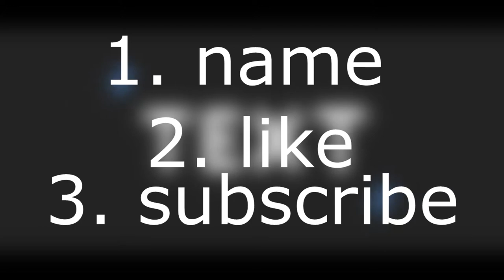result soon ♥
👨Client : you..